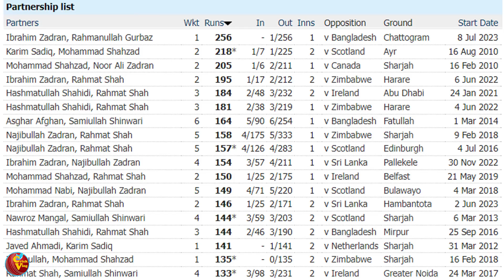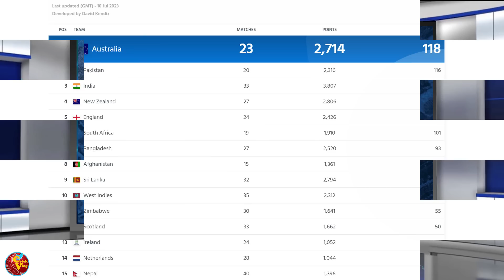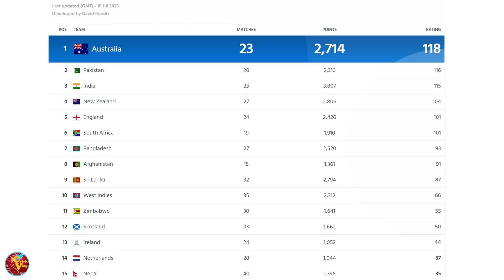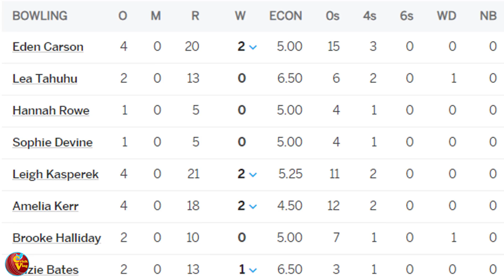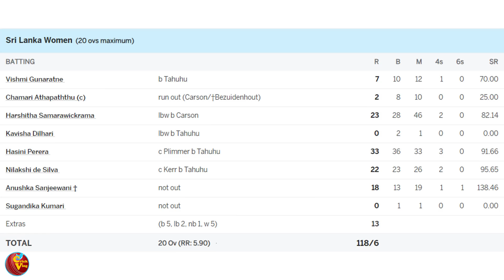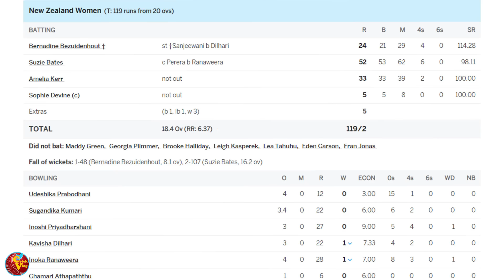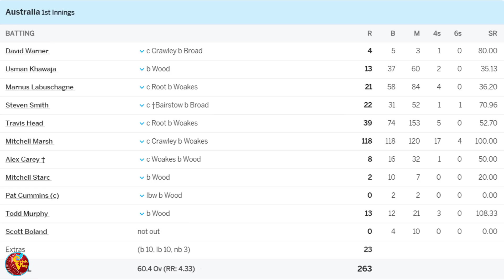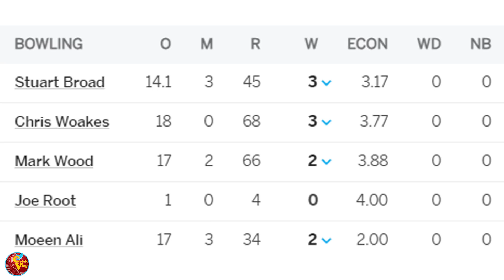ශ්‍රී ලංකාව ODI Rankings වල පහලට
නවතම එක්දින ශ්‍රේණිගත කිරීම්වල ශ්‍රී ලංකා කණ්ඩායම 9 ව්න ස්ථානය දක්වා පහල බැස්සා. තරඟ 10ක් නොකඩවා ජයගෙනත් ශ්‍රී ලංකා පිල පහලට ඇද වැටුනේ කොහොමද?